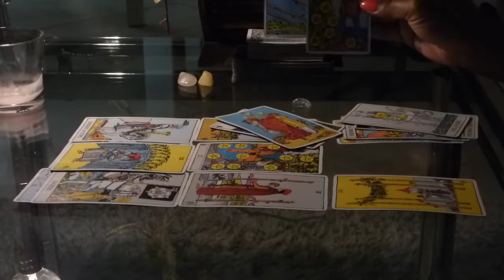EXTENDED PREVIEW: TAURUS "DON'T GIVE UP ON THEM THERE IS A SHIFT HAPPENING SOON!" AUGUST 2018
PLEASE PURCHASE THE EXTENDED READING TO GET MORE INSIGHT ON YOUR SOULMATE.

TO PURCHASE SELECT THE LINK BELOW AND INCLUDE THE NAME OF THE VIDEO

YOU GET PRIVATE ACCESS TO THE VIDEO AND CAN VIEW IT FOR UP TO 72 HOURS!

Hey Guys!

I am running a special for lEO this month!